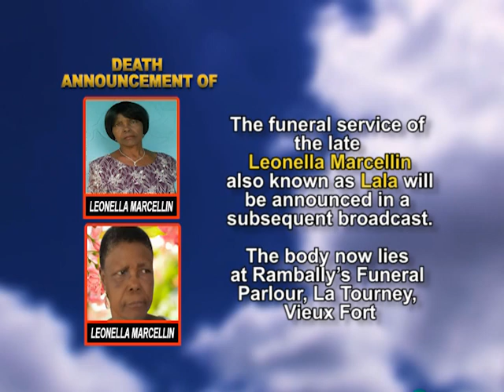Leonella Marcellin short